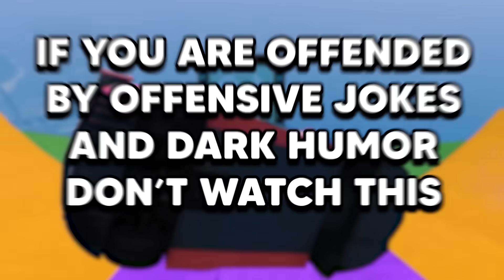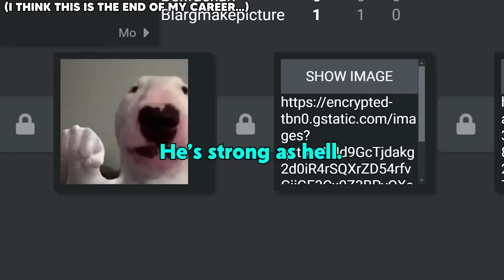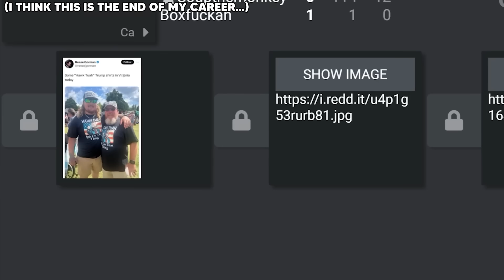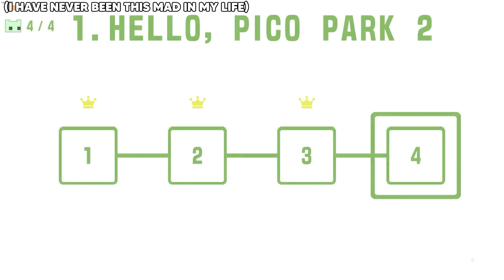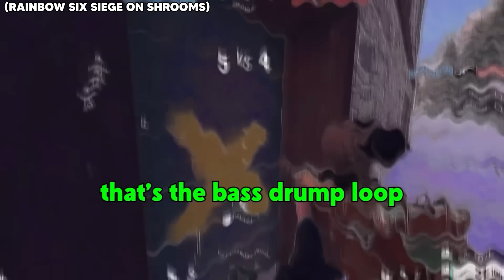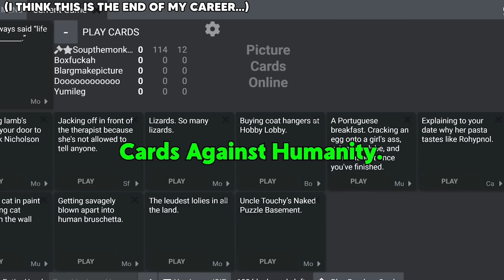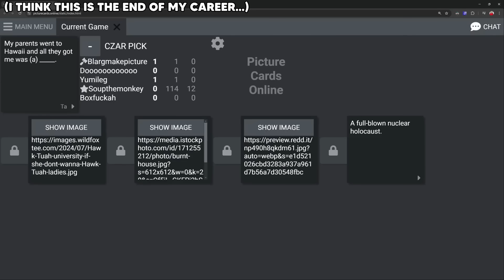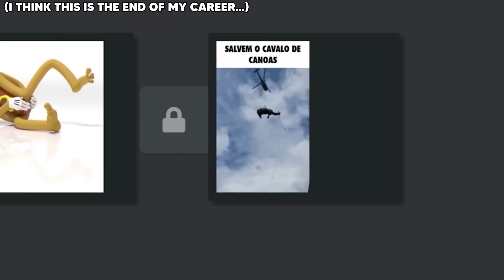30 MINUTES OF THE GOONS BEING UNHINGED PART 2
Yo what's up my slimes!